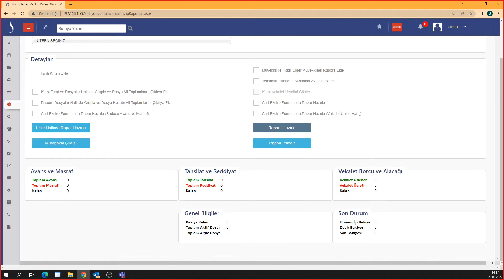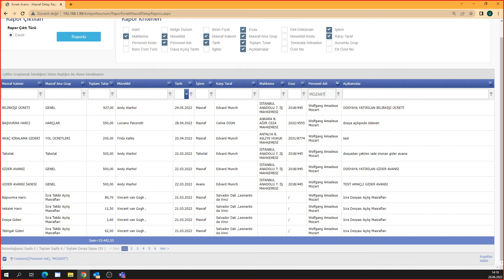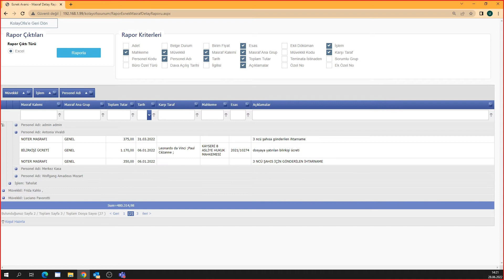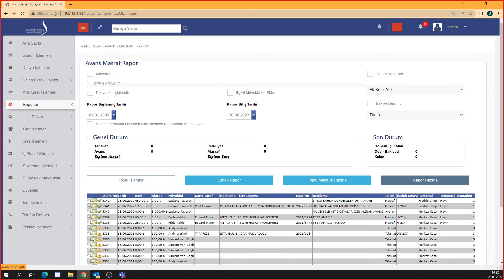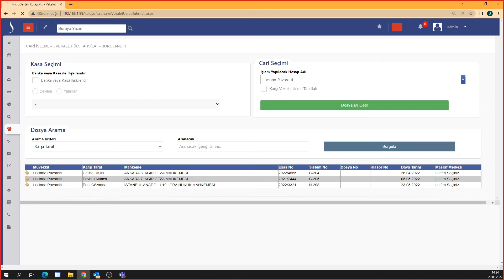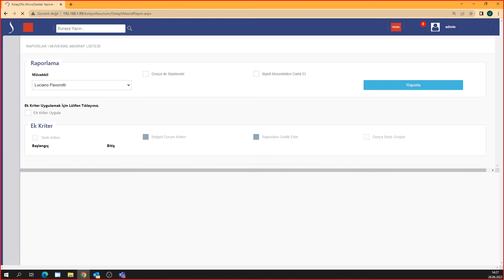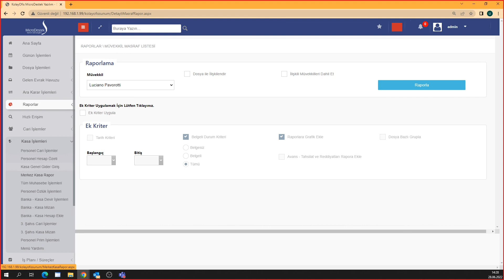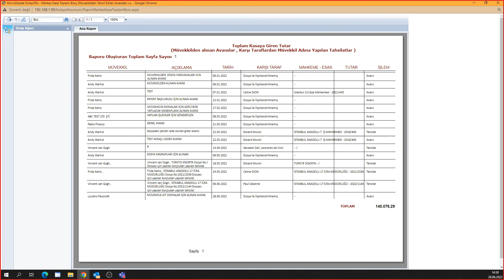08.06.2022 Genel Muhasebe Eğitimi (İkinci Kısım)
KolayOfis Hukuk Otomasyon Sistemi genel muhasebe eğitiminde tüm muhasebe işlemlerine değinilmiştir. Avans, masraf, tahsilat, ödeme girişleri, güncelleme ve raporlama işlemleri detaylı olarak anlatılmıştır. İki kısımdan oluşan eğitim ikinci kısmıdır.

Hızlı ve basit elektronik serbest meslek makbuzu (e-smm) kesimi için ayrıca izleyebilirsiniz.